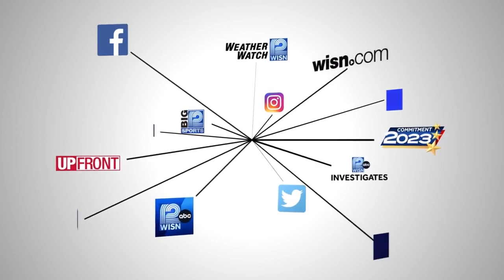Man charged in crash that killed 18-year-old woman in West Allis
Officers said the driver was found unconscious in the driver's seat, and in the passenger seat was Maryxa Valle Zepeda, who was declared dead at the scene.